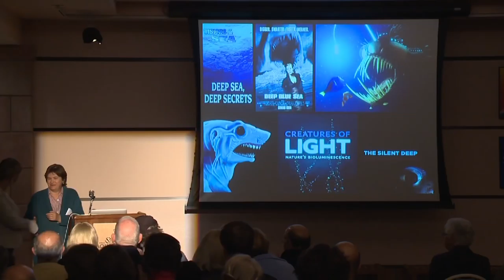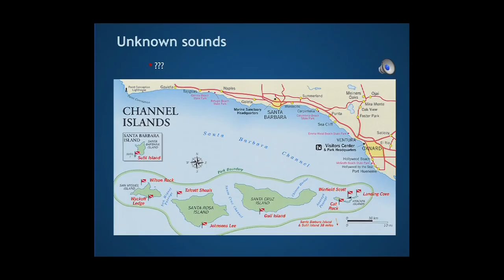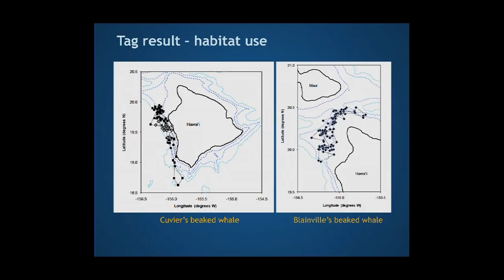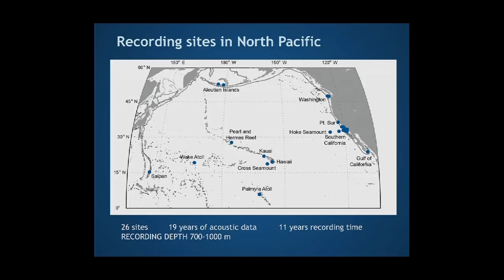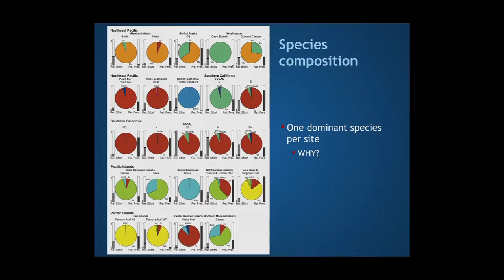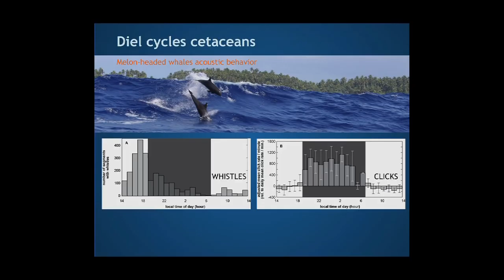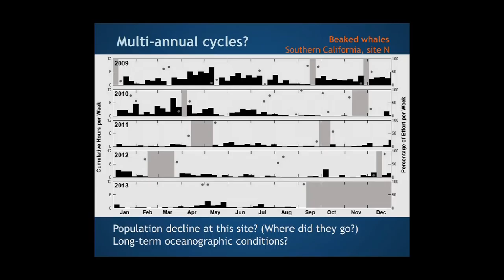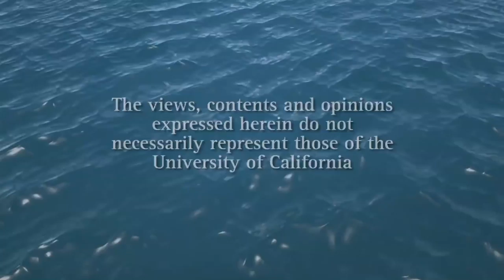Listening in the Deep -- Using Sound to Study Animals We Cannot See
Marine animals like the elusive beaked whale are notoriously difficult to study, as they are rarely seen.  Fortunately, scientists can hear them!  These animals use echolocation to forage and those sounds can be recorded in even the most remote and inaccessible areas of the ocean.  Join Simone Baumann-Pickering as she details how patterns of echolocation are allowing scientists to document the natural acoustic behavior of a species, and determine if those natural patterns are being disturbed by man-made noise. Series: "Perspectives on Ocean Science" [3/2014] [Science] [Show ID: 26000]